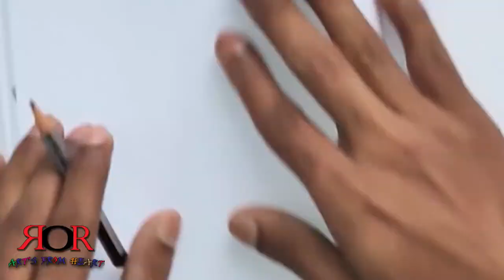GANESHA simple Sketch drawing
simple drawing for all peoples